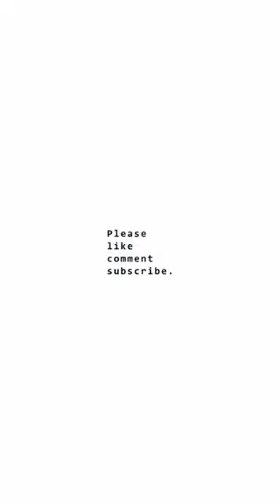Layering Winter Outfits 2017 - 2018 _ تنسيق طبقات الملابس الشتوية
Delivery: 12 to 15 days . No exch/refund. Cash on delivery
Delivery fees to Cairo 60 LE
Attached to each model the correct size table. Please check the size before ordering, . Sizes in CM
تسوقي من المنزل - احدث ازياء 2018 - رجالى حريمى - معاطف - فساتين للمناسبات - ملابس محجبات - اخر صيحات موضة الأحذية والحقائب -